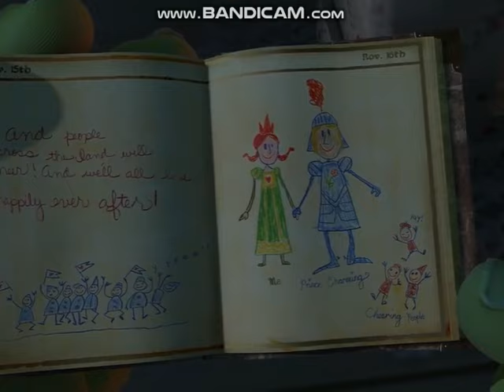Shrek 2 - I Need Some Sleep/Mrs. Fiona Charming/Harold Apologize to Shrek Scene